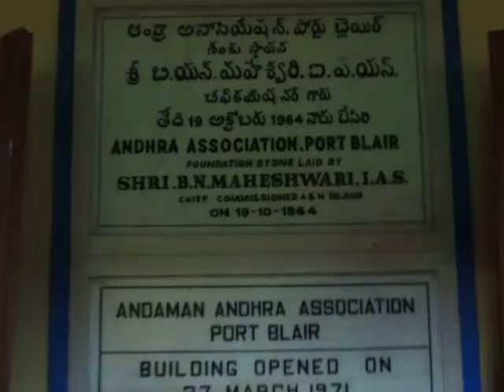Mr KonetiChandraBabu CA ChiefGuestUGADI@AndhraAssn EdweepNews 5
Shri. Koneti Chandra Babu, M.com., FCA, DISA, Charted Accountantant, Port Blair, Chief Guest, Shri.K.Srinivas, Programme Executive, Doordarshan Kendra, Port Blair as Guest of Honour, Shri. P.Aurya Rao, President Andra Association, Port Blair Presides Andhra Association celebrates UGADI – 2015 Telegu New Year